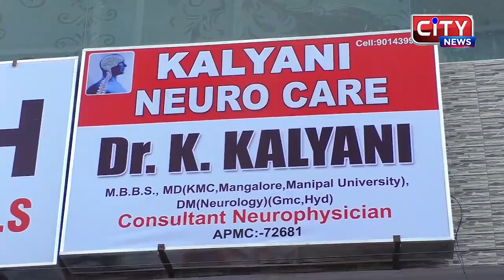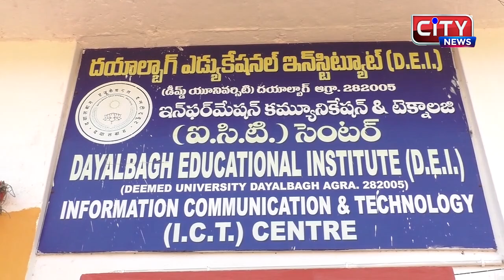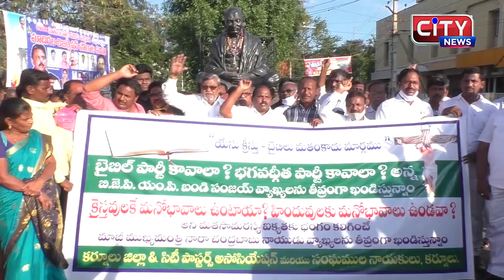KURNOOL CITY NEWS || 08_01_2021